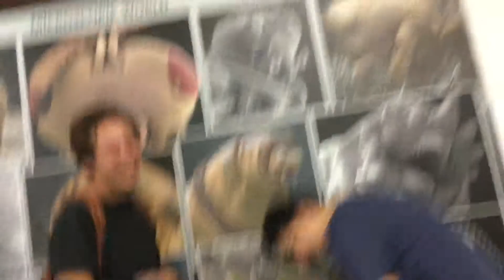OMG İNTERVİEW WİTH SU AMİBİ GONE VERY SEXUAL,HARSH WORDS W/TRANSLATER MUTFAK BEY/